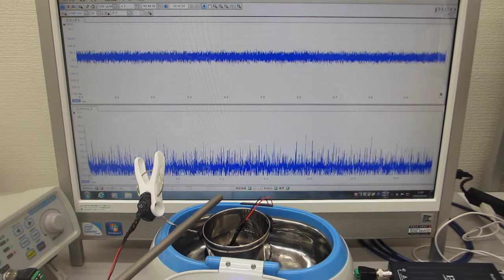ステンレス線を利用した超音波洗浄器実験（音圧データの測定解析）